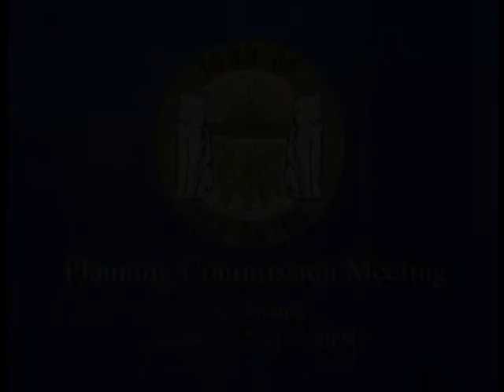PLANNING COMMISSION MEETING / January 9, 2013